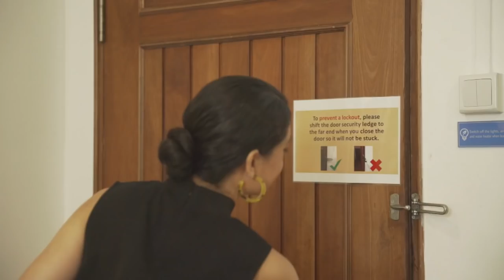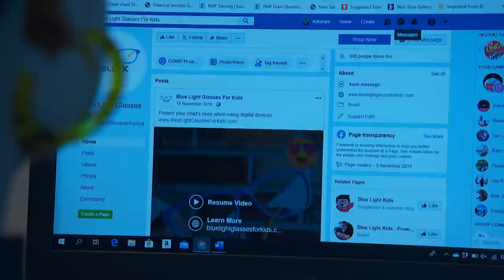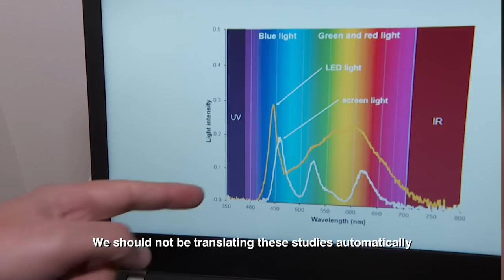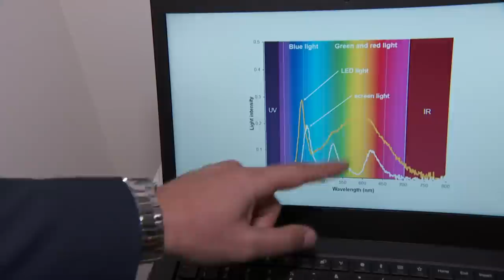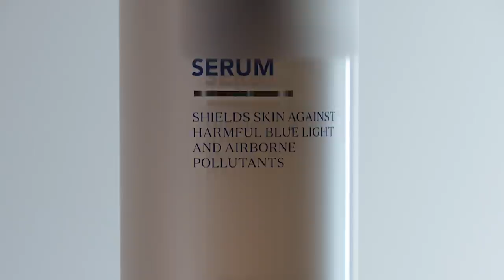Do Blue Light Blocking Devices Work? | Talking Point | Full Episode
As COVID-19 forces us to stay home, most of us have resorted to a lifestyle that revolves around our mobile devices and computers. But these devices also emit Blue Light, a unique light that some claim to cause damage to both our eyes and our skin. The eyewear industry and the beauty industry have capitalized on such studies and have released blue light blocking products that cost up to $250. Host Sharda Harrison separates fact from fiction; and finds out if these blue light blocking are worth the expensive price tag.